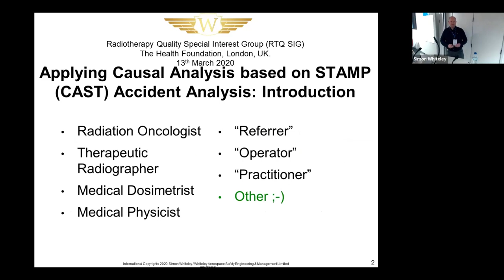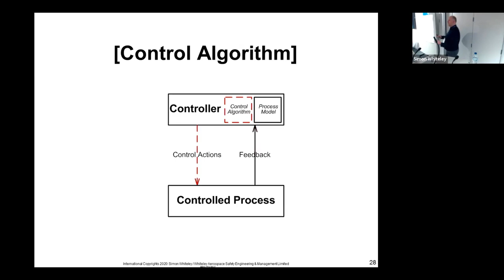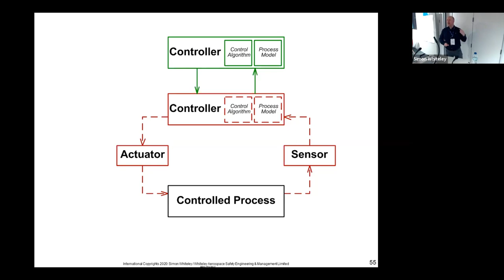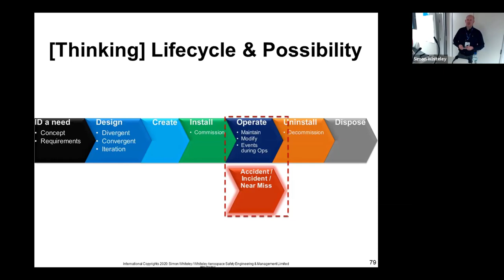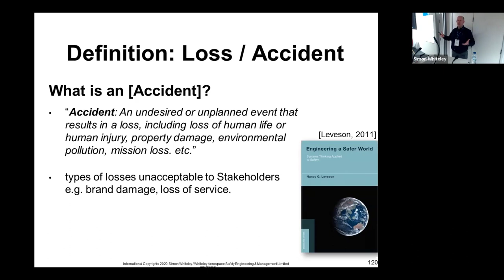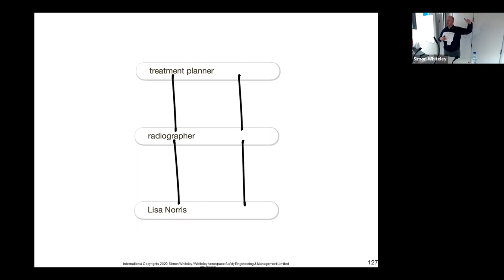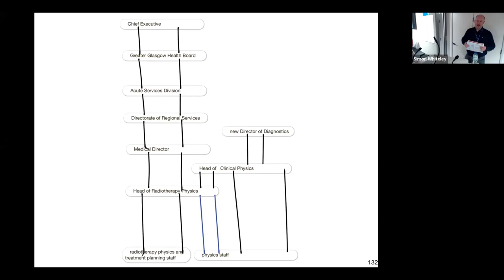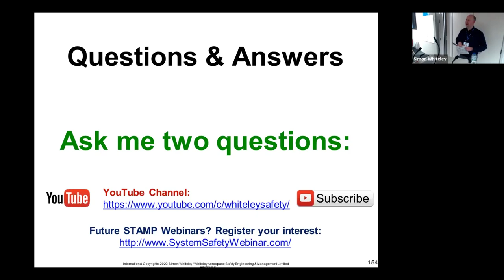CAST intro: overexposure of patient Lisa Norris during radiotherapy treatment (2006)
This is my talk at the 2020 Annual Radiotherapy Quality Special Interest Group event (hosted at The Health Foundation) where I introduce CAST Accident Analysis in the context of the overexposure of patient Lisa Norris during radiotherapy treatment (2006).